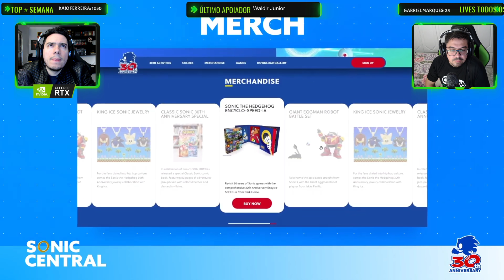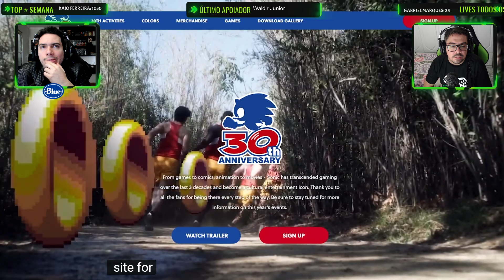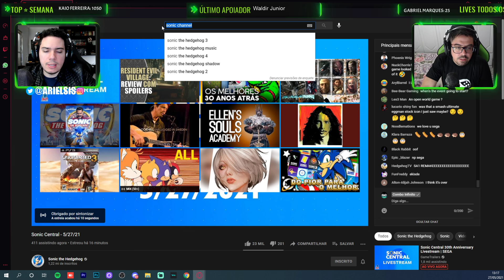EVENTO DE 30 ANOS DO SONIC: NOVO JOGO MISTERIOSO E UM GRANDE RETORNO!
Evento do Sonic deixou os fãs empolgados e um grande mistério no ar!
Insta, Face e Twitter: ComboInfinito
🟢 O Combo Infinito usa:
🟢 PC que o Ariel usa para jogar:
16GB XPG SPECTRIX D41 (2X8)
🟢 PC que o Alepitecus usa para jogar:
16GBs DDR 4 XPG Spectrix D41 (2X8GB)